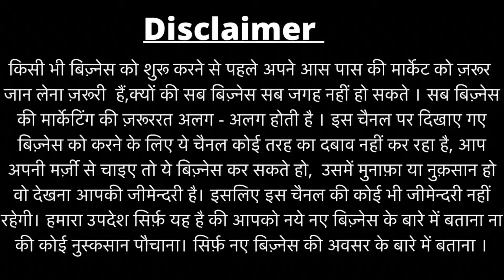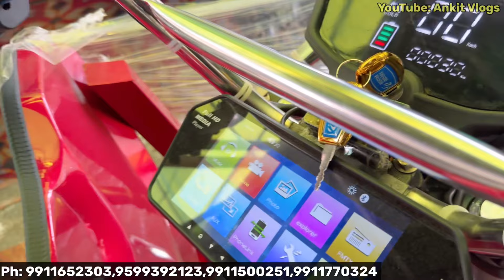E Rickshaw के साथ Swift Car😍🔥। E Rickshaw Wholesale Market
SHRUTI AUTOMOBILES

H-4/43-sec 17 Rohni main Bawana road Delhi-110089

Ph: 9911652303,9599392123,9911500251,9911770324